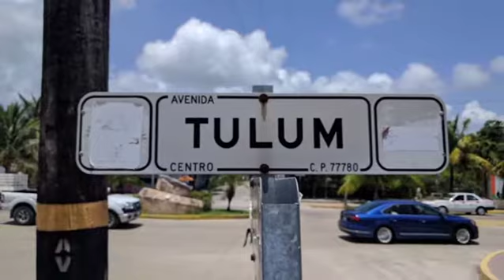Our Honeymoon in Tulum,Mexico |Sandy Armas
Highlight video traveling together for the first time.